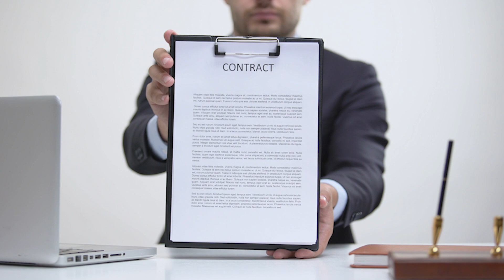Biggest problem for Self Taught Developers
BIGGEST reason why Self taught programmers and bootcamp graduates have a problem learning. Learn how to programming for beginners can be tough, but let's fix that!

CREATE YOUR FOLLOWING! My course to grow on twitter

My Gear!
Soft Box Lights
Sony A6400 with 18-135mm lens
RGB light (light behind me)
Jabra 85t My earbuds

2021 is our year! We got this!

Linkedin Series that has helped hundreds of people land jobs in tech!